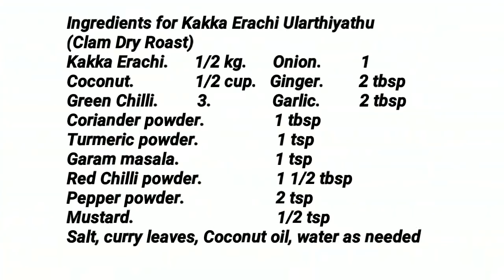Kakka Erachi Fry // Clam Roast // കക്ക ഇറച്ചി റോസ്റ്റ് //കക്ക ഫ്രൈ // COOK with SOPHY // Recipe #241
This video shows how to make a Tasty Dry Roast with Kakka Erachi (Clam). Complete description including cleaning and preparation.

Ingredients for Kakka Erachi Ularthiyathu
(Clam Dry Roast)
Kakka Erachi.      1/2 kg.     Onion.         1
Coconut.              1/2 cup.   Ginger.        2 tbsp
Green Chilli.         3.               Garlic.         2 tbsp